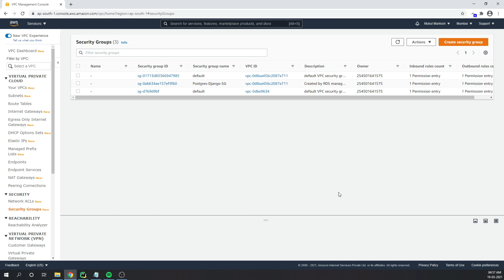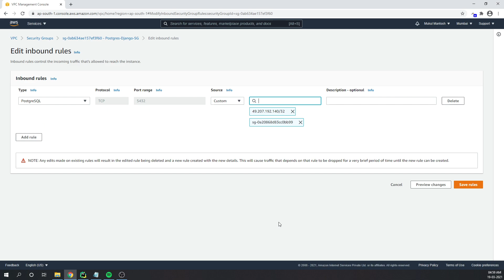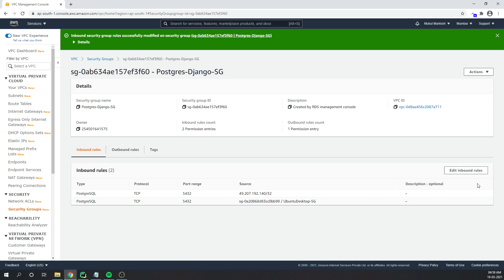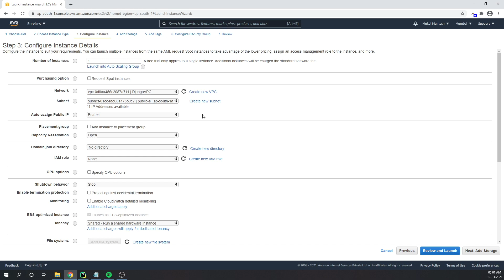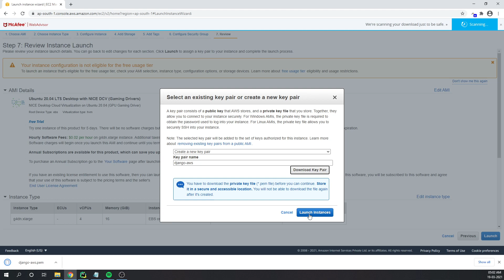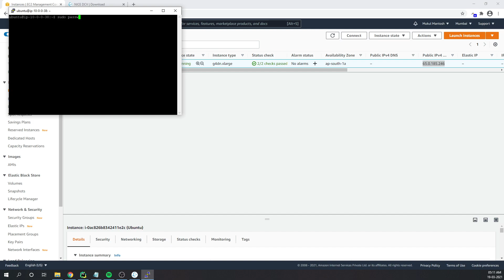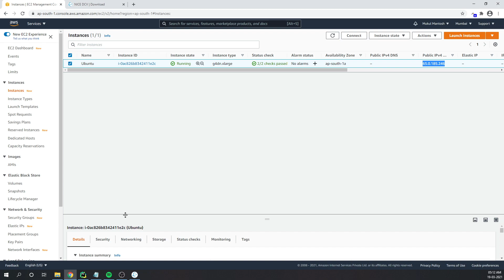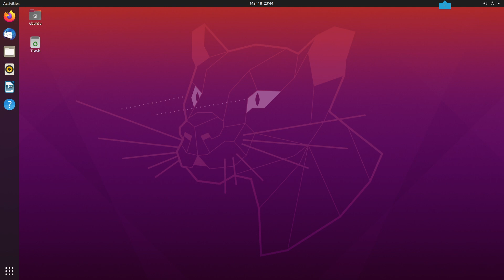Django Tutorial Series : Setup Ubuntu Desktop in AWS using NICE DCV - Part 3